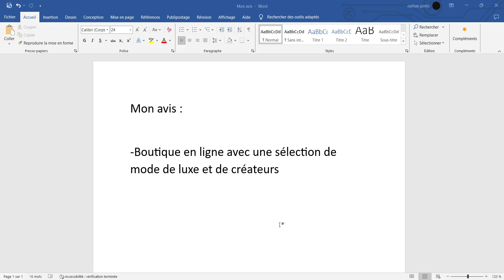LuisaViaRoma - Avis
▬▬▬▬▬▬▬▬▬▬▬▬ INFOS  ▬▬▬▬▬▬▬▬▬▬▬▬▬